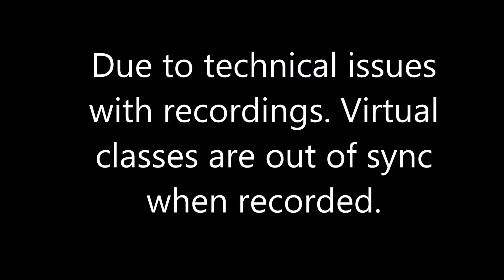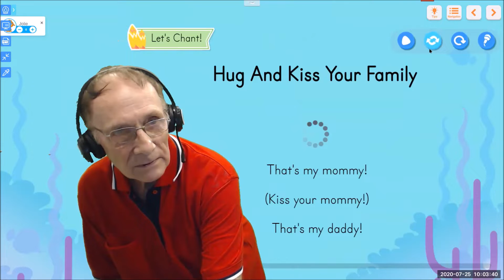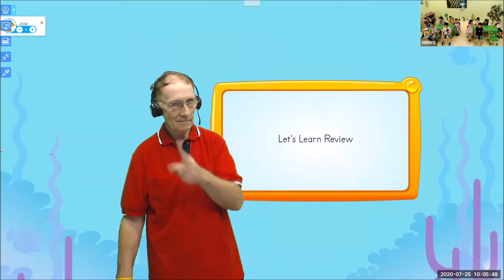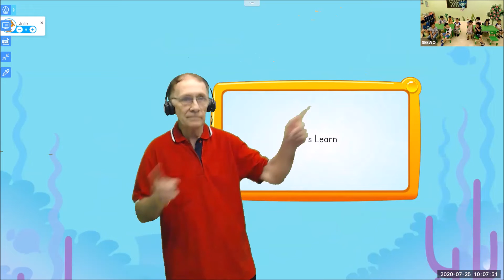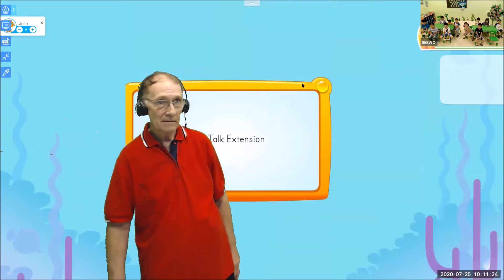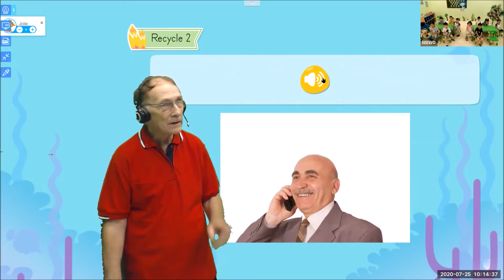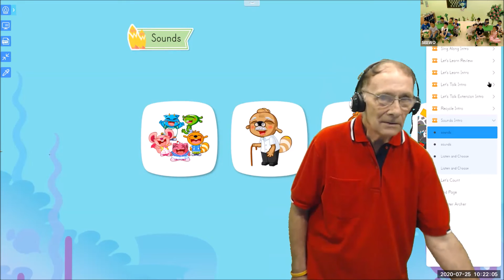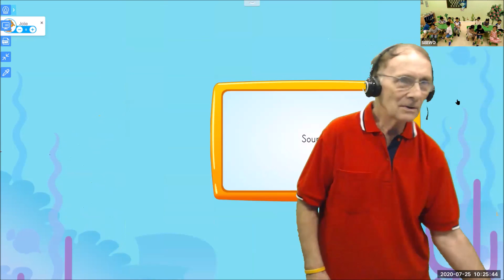Teacher John in Thailand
Virtual Class with Chinese students